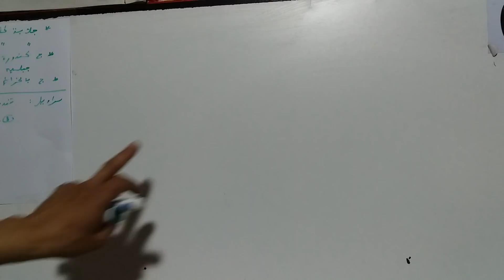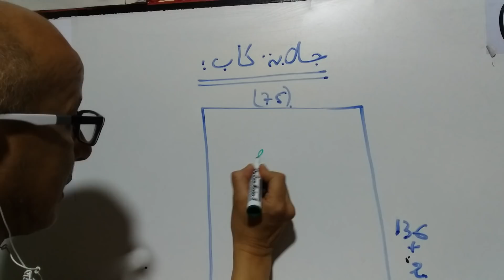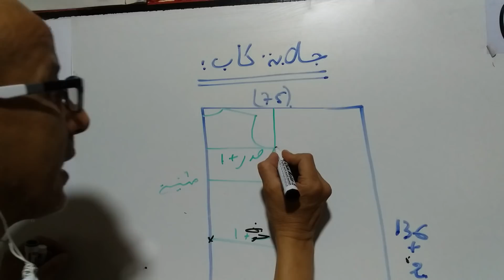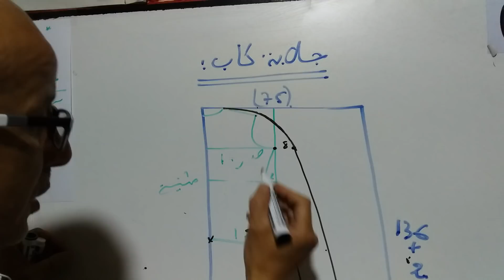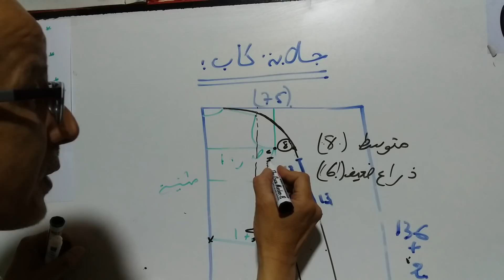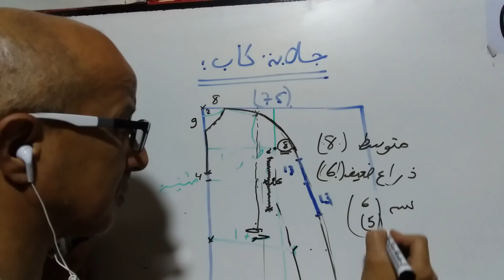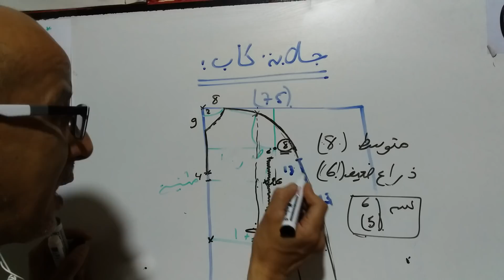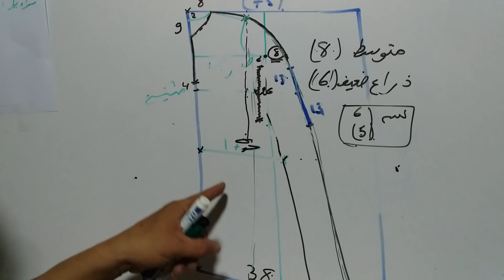جلابة كاب للكبار و الصغيرات وسر تنفيدها على القماش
بمناسبة شهر رمضان الأعظم اليكم والى بناتكم الصغيرات كيفية الحصول على باترون جلابة كاب وبنجاح ودقة